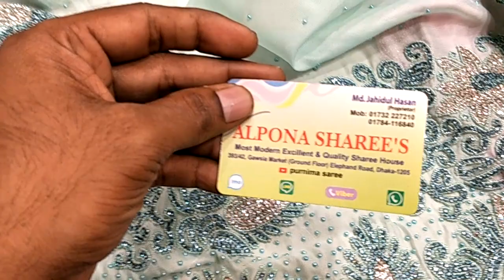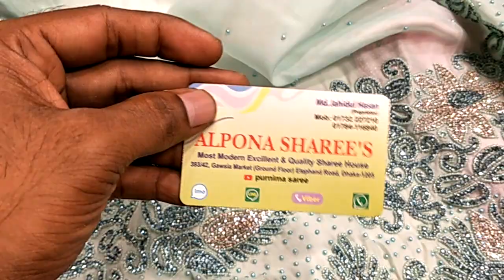সাশ্রয়ী মূল্যে অরজিনাল ইতালিয়ান সিল্ক কাজ করা শাড়ি কিনুন পূর্ণিমা শাড়ি এবং আলপনা শাড়ি থেকে